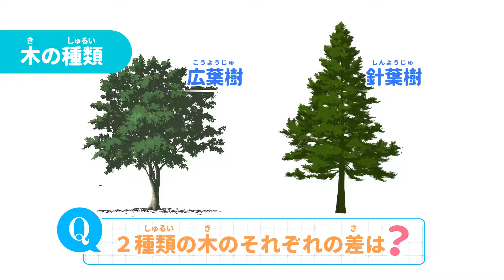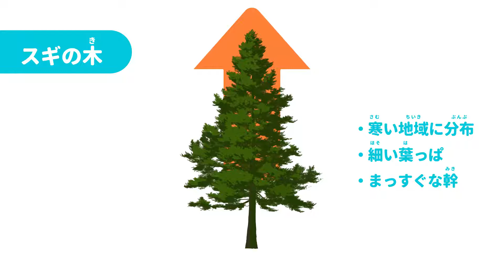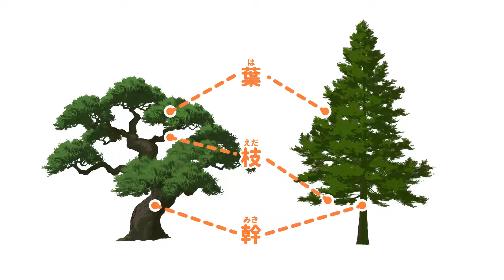sensei by pixiv 第113回 - 背景 / 木と葉コース / 木の種類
イラストの描き方を動画で学ぶ sensei by pixiv

背景 / 木と葉コース / 木の種類

木は私たちの身近にある自然です。この講座では様々な種類の木や葉の描き方を解説していきます。使用ブラシを講座ページからダウンロードできます。